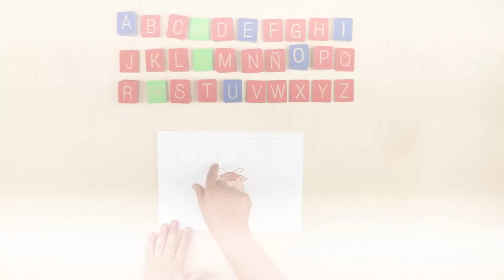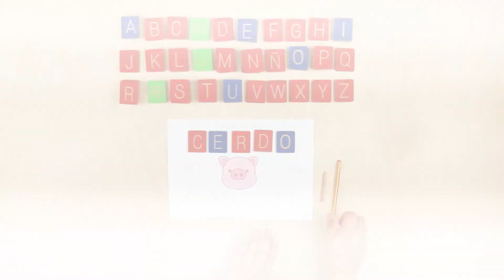Alfabeto móvil con lengua de signos Fizz - Actividades con campos semánticos - Usos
En este vídeo vamos a ver como trabajar con las fichas de campos semánticos que se pueden descargar de nuestra web.